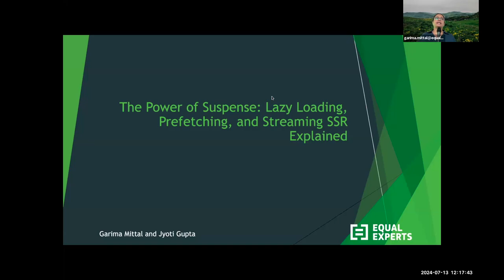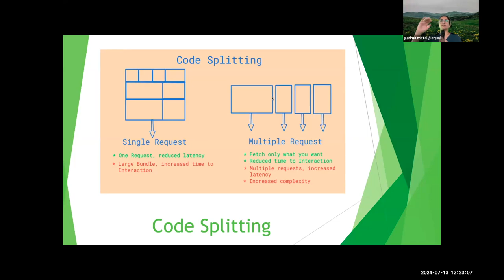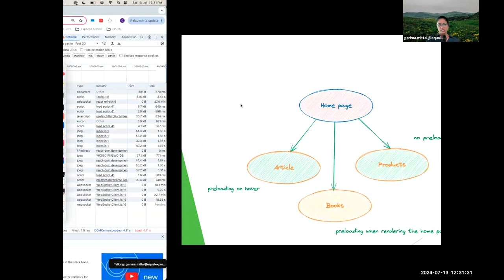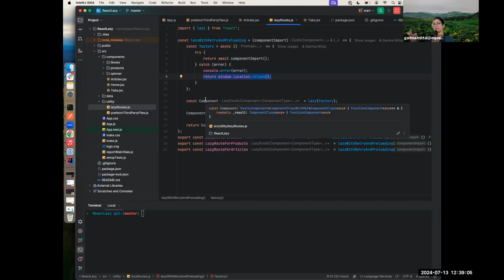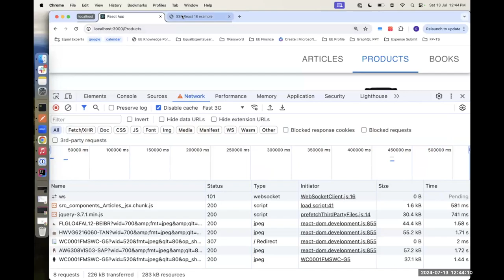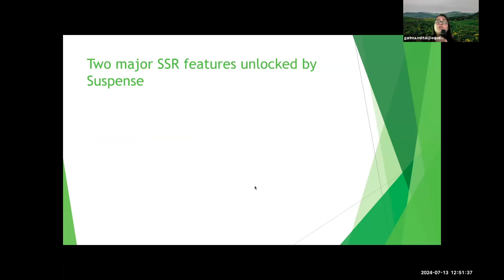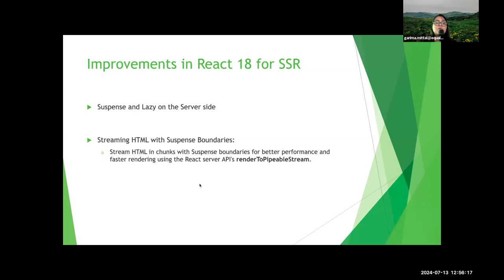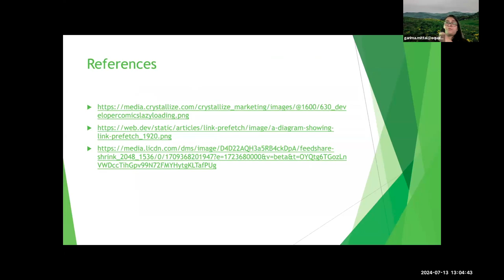The Power of Suspense: Lazy Loading, Prefetching and Streaming SSR explained - React Pune Meetup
The Power of Suspense: Lazy Loading, Prefetching and Streaming SSR explained by Garima Mittal and Jyoti Gupta